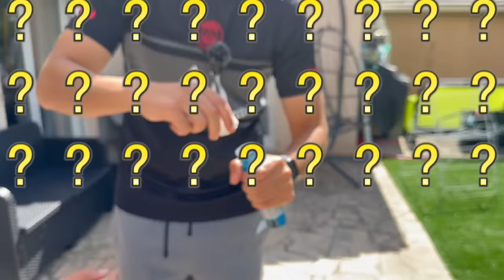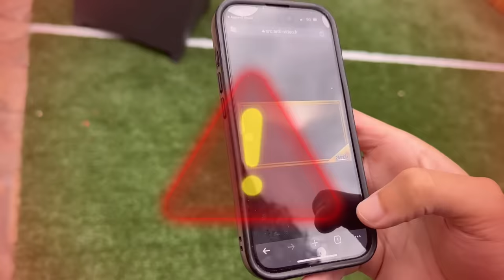BATAILLE DE PÉTARD PENDANT 24H 🧨 ( Ma soeur a grave peur )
On explose des pétard nous niveau 1 a 10 et la fin est incroyable ...Je ne peux pas croire à quel point cette vidéo est intense.

🤩PARTENARIATS:
Carte psn et xbox live avec ton crédit mobile:
CODFAMILYA10